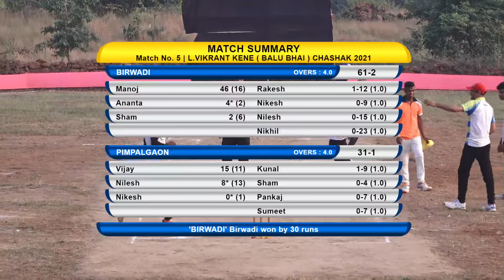Birwadi vs Pimpalgaon Match || L.Vikrant Kene ( Balu Bhai ) Chashak 2021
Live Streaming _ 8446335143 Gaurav